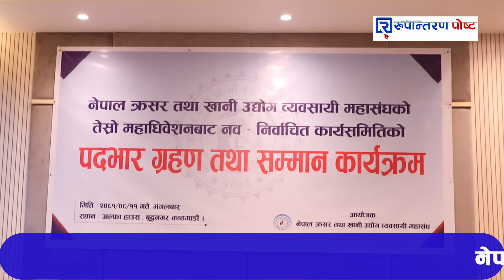क्रसर तथा खानी उद्योग व्यवसायी महासंघको तेस्रो महाधिवेशनबाट निर्वाचित कार्यसमितिको पदभार ग्रहण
नेपाल क्रसर तथा खानी उद्योग व्यवसायी महासंघको तेस्रो महाधिवेशनबाट निर्वाचित कार्यसमितिको पदभार ग्रहण तथा सम्मान कार्यक्रम (२०८१/०८/११ )गते  || Fedrtion Of Nepal Crusher & Mining Industries (FNCMI)